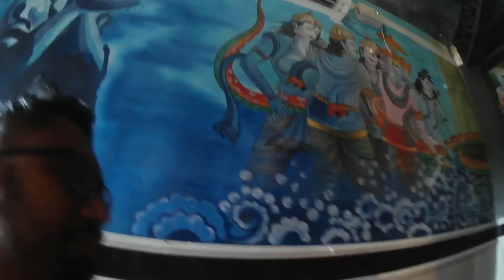World biggest shivling maha Mrityun jay nagaon vlog 39 by Vlog on Ajay rb